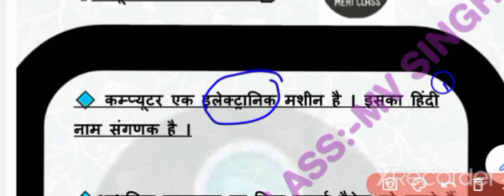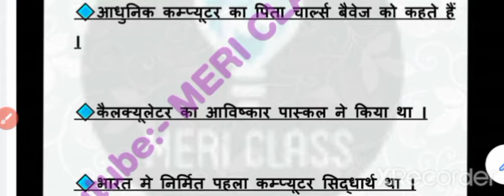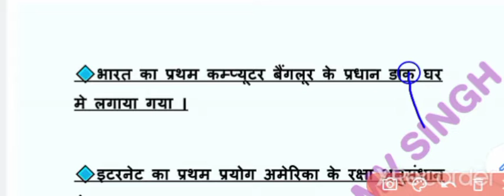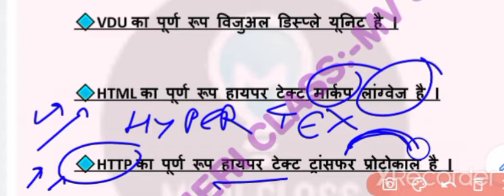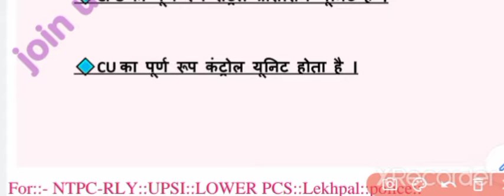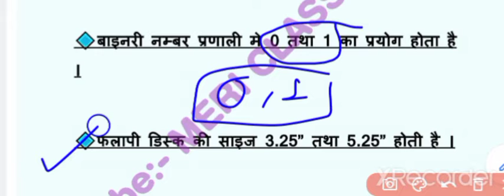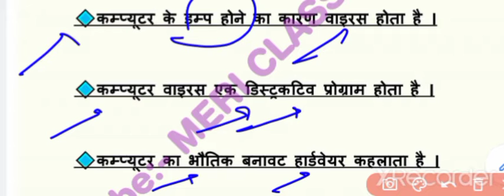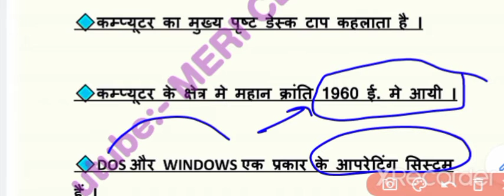Computer। UPSSSC PET। कम्प्यूटर।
COMPUTER। कम्प्यूटर।
Upsssc pet।RRB BANK।
रेलवे।NTPC।